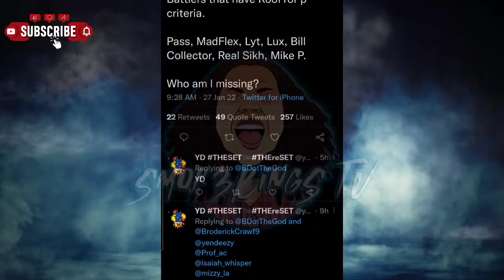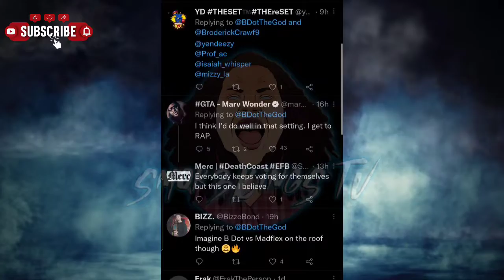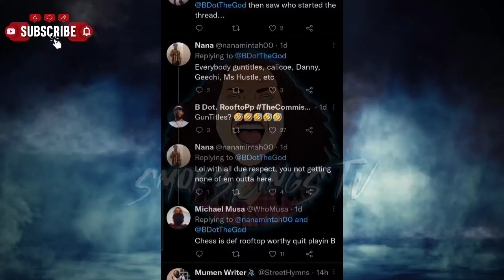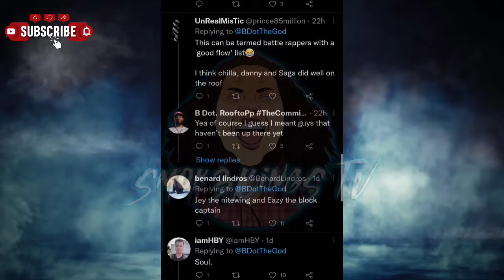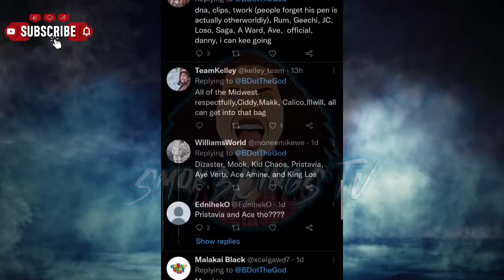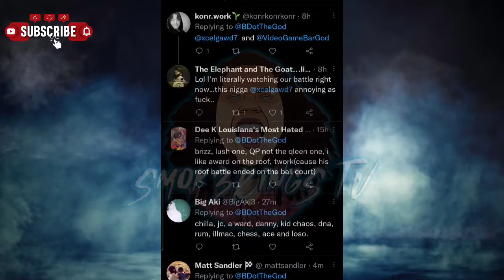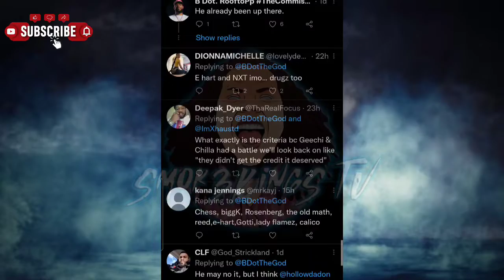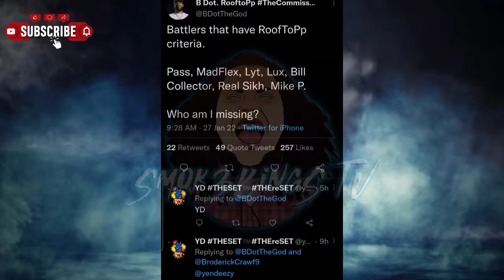B Dot Asks The Public, "Who Fits The Roof Top Criteria?" Is The Roof Top Coming Back?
Smok3KingSTV BDot Asks The Public, "Who Fits The Roof Top Criteria?" Is RoofTopBattles Coming Back?